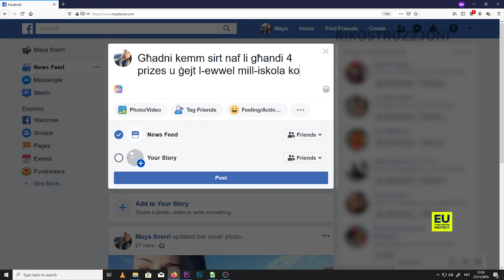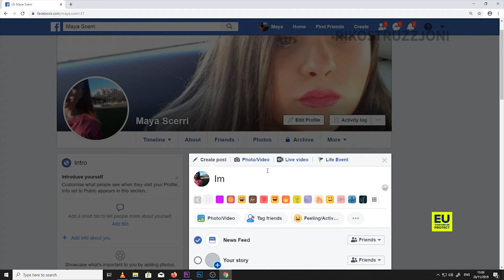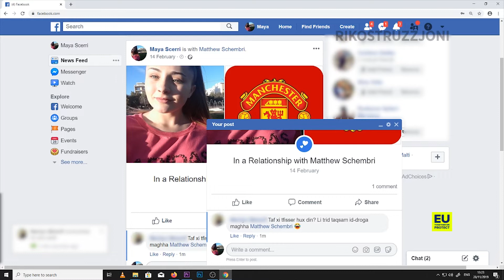Maya, tfajla Maltija, sfat vittma ta’ cyberbullying li kien se jdaħħalha f’baħar ta’ inkwiet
It-theddida ta’ cyberbullying hija aktar reali milli timmaġina, iżda l-Unjoni Ewropea qed tappoġġa esperti fil-pajjiżi membri biex jiddefendu lill-vittmi.

Maya, tfajla Maltija, sfat vittma ta’ cyberbullying li kien se jdaħħalha f’baħar ta’ inkwiet. Grazzi għal professjonisti dedikati hija rnexxielha toħroġ mis-sitwazzjoni b’wiċċ il-ġid.

Tnejn minn dawn il-professjonisti – Deborah Vassallo u Josianne Azzopardi – jagħmlu parti minn ‘Katina ta’ Eroj’ madwar l-Ewropa li qed isibu l-appoġġ tal-UE biex ikunu jistgħu jħarsu liċ-ċittadini minn riskji ta’ cyberbullying.

Kuntatt:
21249200